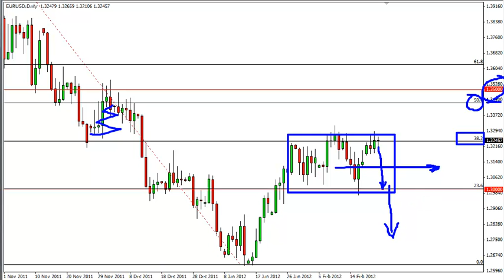EUR/USD Technical Analysis for February 23, 2012 by FXEmpire.com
- February 23, 2012 currency daily technical analysis for the EUR/USD pair.